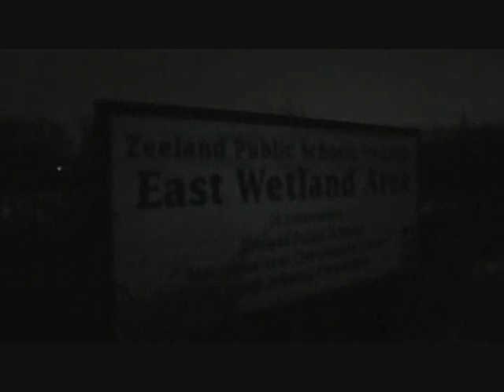How Not To Snowskate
In the short while that there was snow on the ground, Me and Joe decided to pay a visit to the wetlands to do some snowskating. Well, we tried. :D